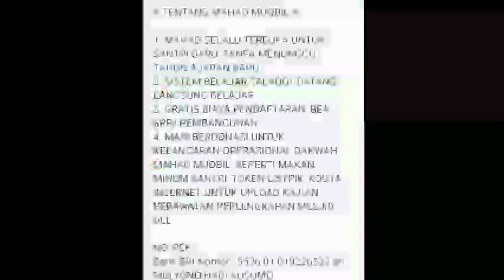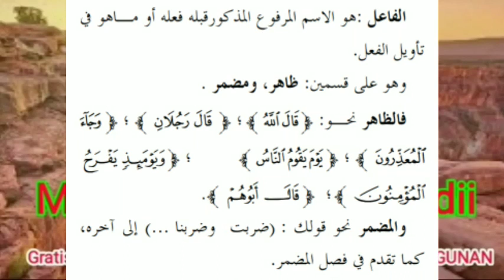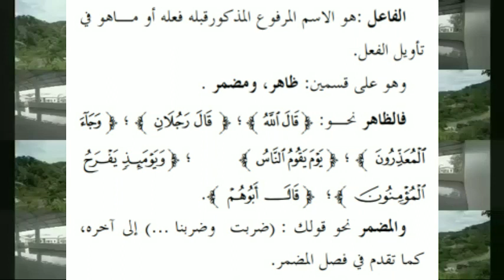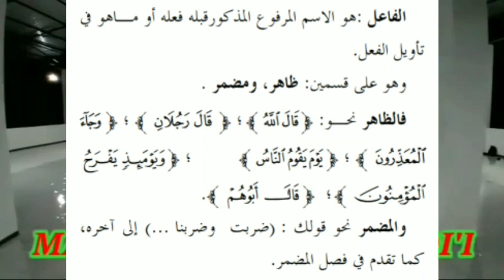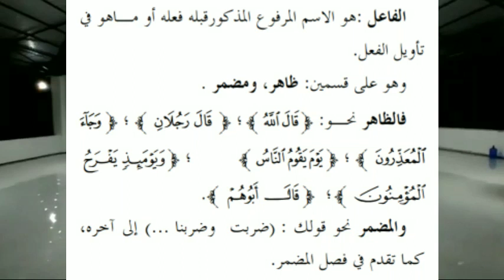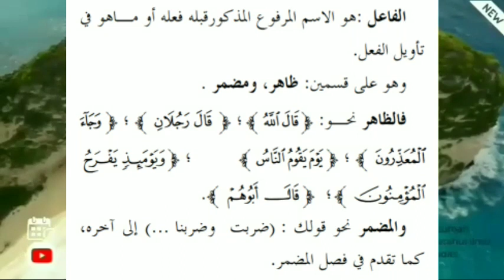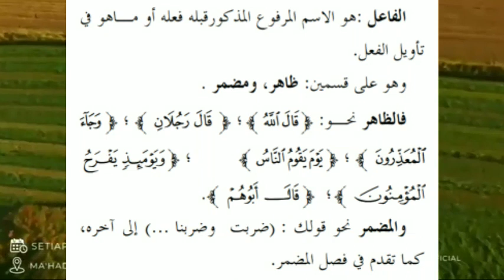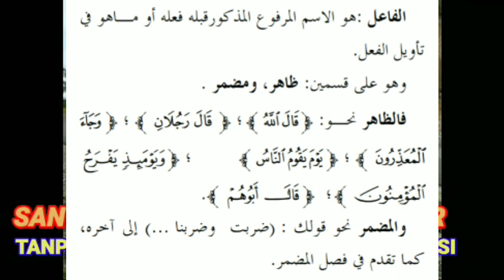Syarah kitab mutamimmah al ajurumiyah (sesi 147) الفاعل (full arabic)